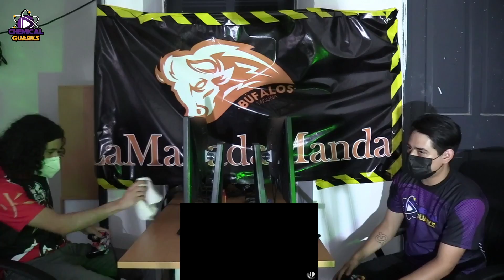Pools 2 - Burn! (Roy) vs Genialo (PT) - Smash Clash IV